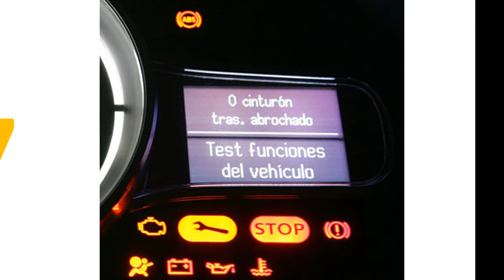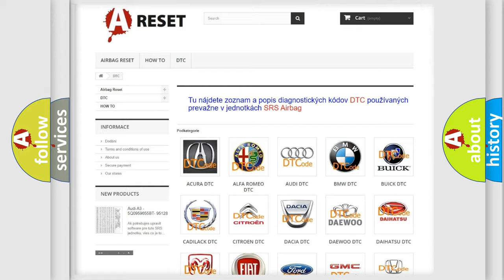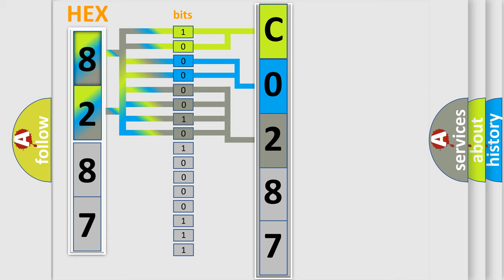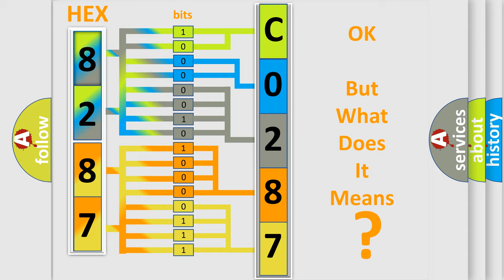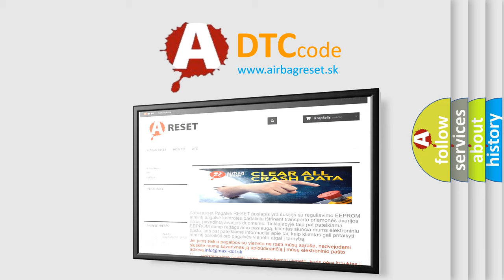DTC GMC C0287-18 Short Explanation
Contents:
0:21 Basic DTC analysis according to OBD2 protocol standard.
1:48 Insight into programming
2:58 A diagnostically understandable description of the Diagnostic Trouble Code
3:05 Basic error definition

Make:
GMC
Code:
C0287 18
Definition:
XM Serial Communication
Description:
Internal malfunction of AV control unit (satellite radio tuner communication error) is detected.
Cause:
Replace AV control unit.